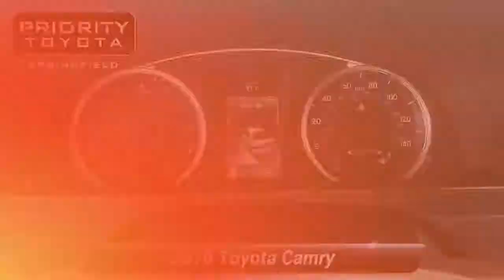Used 2016 Toyota Camry SE, Springfield, VA 120719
CARFAX One-Owner. White 2016 Toyota Camry SE FWD 6-Speed Automatic 2.5L I4 SMPI DOHC TOYOTA CERTIFIED - 7 YEAR / 100000 POWERTRAIN WARRANTY & ROADSIDE ASSISTANCE.*br**br*Call for an appointment today. Priority Toyota Springfield offers Free Oil and Filter Changes for life Free Lifetime State Inspections and an Engine Warranty for Life at ZERO cost to our customers... If your concerned about how much life is left in your next used car purchase rest assured we have you covered!! Recent Arrival! 25/35 City/Highway MPG*br**br*Awards:*br*  * 2016 KBB.com 10 Best UberX Candidates   * 2016 KBB.com 10 Most Awarded Cars   * 2016 KBB.com 5-Year Cost to Own Awards   * 2016 KBB.com Best Buy Awards Finalist   * 2016 KBB.com 10 Most Comfortable Cars Under $30000   * 2016 KBB.com 10 Best Sedans Under $25000*br*Also includes Priorities FOR LIFE at no additional charge! Oil and Filter changes For Life VA State Inspections For Life and more! See dealer for full benefits package. What are you waiting for?

[RLVID:13333:5f00ba3e907c91ff:486b0f121c16a6e6:1]